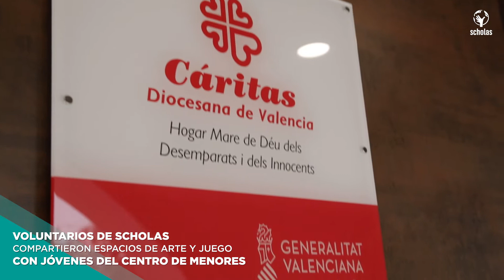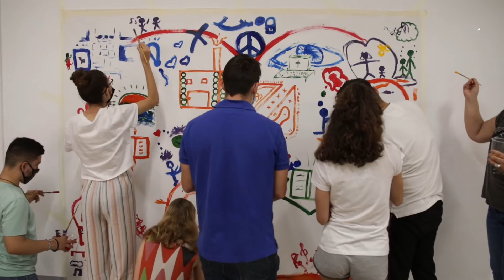Primeras actividades de la nueva sede de Scholas Valencia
Del viernes 18 al martes 22 de junio pasados se realizó la primera actividad de la recién inaugurada Sede de Scholas Valencia. En ella participaron alumnos de secundaria de cinco centros educativos de a ciudad: Nuestra Señora de los Desamparados, Pío XII, Sagrado Corazón-Vedruna, Santa María y Santiago Apóstol del Cabanyal. Durante la sesión del viernes desarrollaron actividades apoyadas en el juego. El potencial educativo del juego permite generar espacios de reflexión y volver al origen de cada uno.
Ese fin de semana se compartieron actividades con los jóvenes en el Centro de Menores, abierto por Cáritas diocesana, “Mare de Deu dels Desamparats i els innocents” de Torrent (Valencia). Este centro acoge a 30 menores de 12 a 18 años. y está estructurado en espacios y servicios comunes para la atención y el acompañamiento, de manera que los acogidos son distribuidos en pequeñas unidades de convivencia con el objetivo de crear un ambiente familiar.

El lunes 21 se compartió un espacio con profesores de distintos colegios públicos, privados y concertados de la Comunidad Valenciana. Participaron 25 profesores de 17 centros educativos, lo que significó una oportunidad para jugar, reflexionar y proponer actividades para el próximo curso.

El martes 22 se llevó a cabo un encuentro en el Centro Islámico de Valencia con la responsable del área cultural, la responsable de jóvenes y un miembro del área religiosa, con el objetivo de desarrollar sinergias para poder trazar acciones conjuntas para los jóvenes de cara al curso próximo. El día cerró con una jornada de arte en la Sede Scholas Valencia entre alumnos y profesores, tanto universitarios como de secundaria, y culminó con un mural que construyeron entre todos.